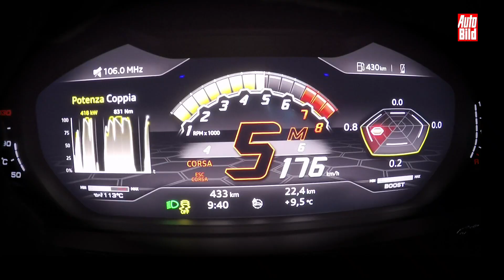Lamborghini Urus (2018) Launch/Sound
Lamborghini kündigt seinen 650-PS-Urus als schnellstes SUV der Welt an und setzt dabei erstmals auf einen Turbomotor. Motorsound: So hört sich der Urus an!